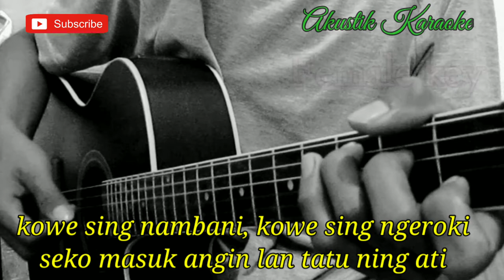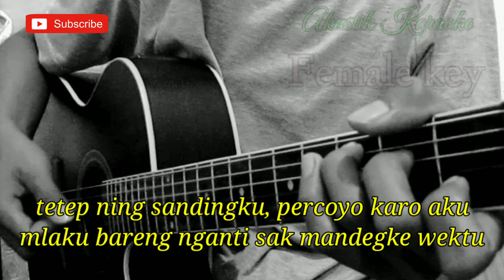OPO ANANE - HENDRA KUMBARA (KARAOKE) | FEMALE KEY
Halo sodara kali ini ada lagu terbaru Hendra Kumbara opo anane

Semoga video Chord opo anane Hendra Kumbara bermanfaat bagi anda ya

Lirik opo anane Hendra Kumbara